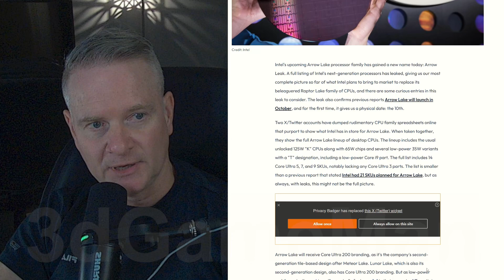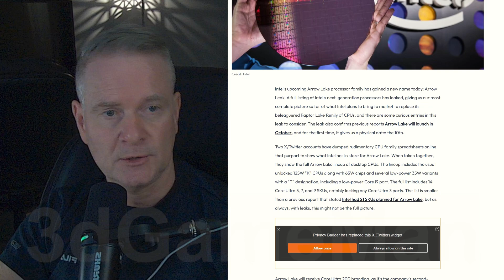New Intel Arrow Lake CPUs Coming Soon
Intel's upcoming Arrow Lake processors are set to be the company's most powerful CPUs yet. The lineup is expected to include a variety of models, ranging from high-performance "K" variants to more power-efficient "T" models.

Key features and specifications:

Architecture: Hybrid architecture with performance (P) cores and efficiency (E) cores.
Manufacturing process: Likely to be manufactured on Intel's 20A process or TSMC's 3nm process.
Core counts: Expected to offer up to 16 P-cores and 16 E-cores.
Clock speeds: Likely to have higher clock speeds than previous generations.
Cache: Large amounts of cache to improve performance.
Integrated graphics: Will feature Intel's next-generation integrated graphics.
Expected release date:

The Arrow Lake processors are expected to launch in the fourth quarter of 2024.

Overall, the Arrow Lake lineup is expected to offer significant performance improvements over previous generations of Intel CPUs. They will be a strong competitor to AMD's Ryzen 7000 series and will be a popular choice for high-end gaming and content creation.